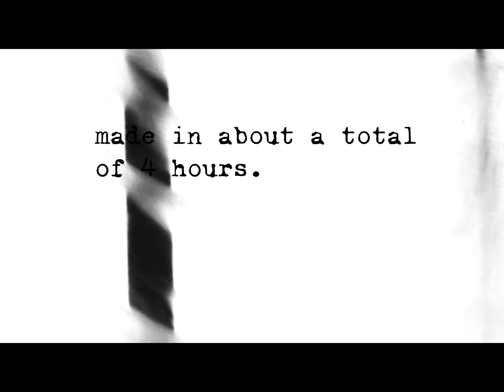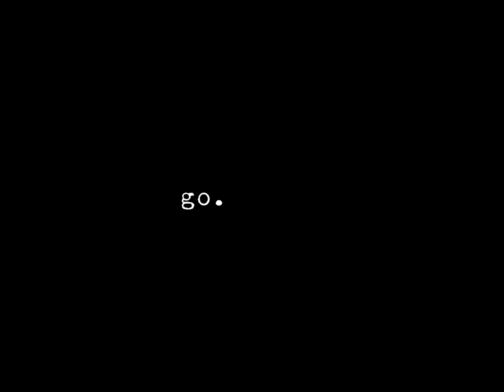RADICAL [monologue]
random edit i made when i was bored